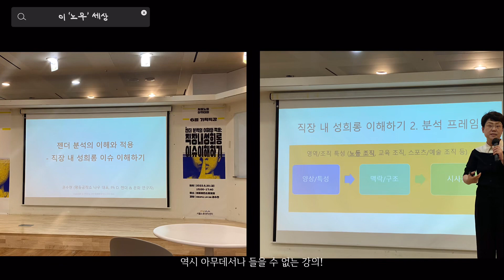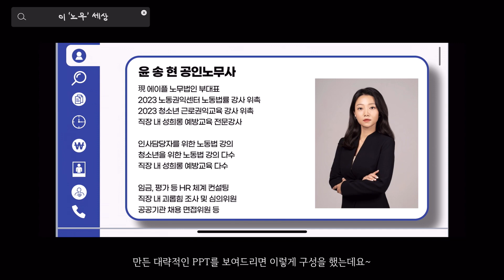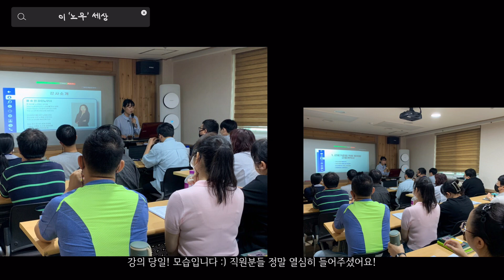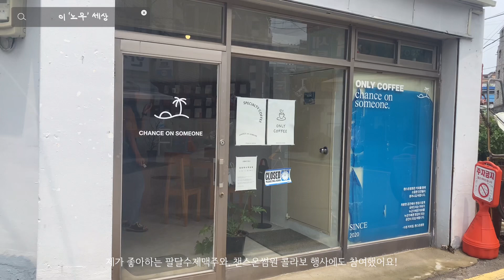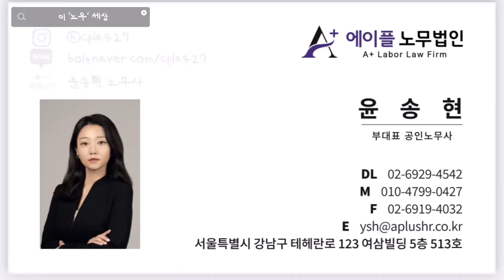[이 ‘노무’ 세상] 노무사의 일주일 Vlog - 서울노동아카데미 기획특강 | 청소년근로권익상담 | 청소년근로권익센터 | 노무상담 | 노동법강의 | 취미생활 | 브이로그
안녕하세요! 윤송현노무사입니다:)
이번 컨텐츠는 ‘노무사의 일주일’입니다!
제가 강의를 하기도 하고, 듣기도 했고요!
청소년근로권익 상담도 진행했고, 청소년근로권익강의도 진행했습니다 :)
그리고 취미생활도하고, 제가 좋아하는 아지트 팝업행사에도 다녀오며 바쁘게 지낸 일주일이었습니다~~

00:00 이노무세상
01:18 서울노동아카데미 기획특강
01:34 청소년근로권익센터 상담
02:16 찾아가는 교육(노동법, 직장 내 성희롱 예방교육)
03:05 청소년근로권익교육
03:09 취미이야기
04:32 자랑 Time
05:33 팔맥X챈스온썸원 행사 참여
06:28 명함